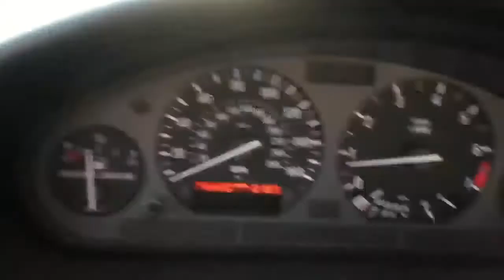E36 supercharged M50 acceleration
First 5 miles with my new motor. AA C30 supercharger kit.